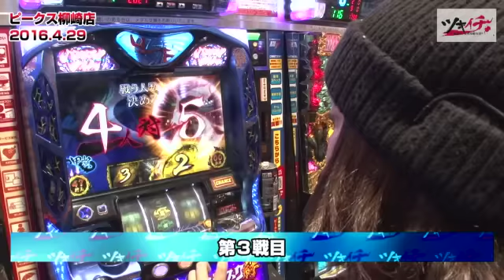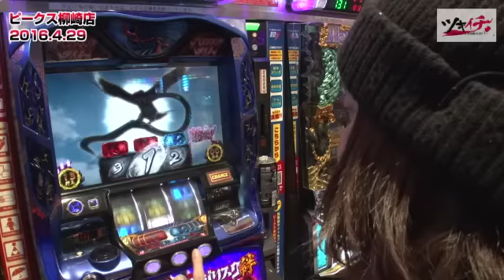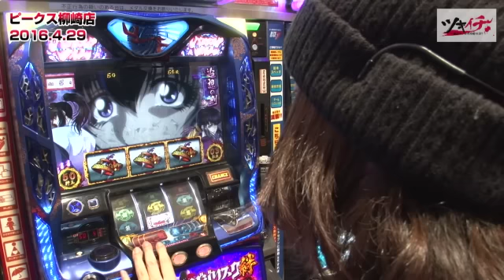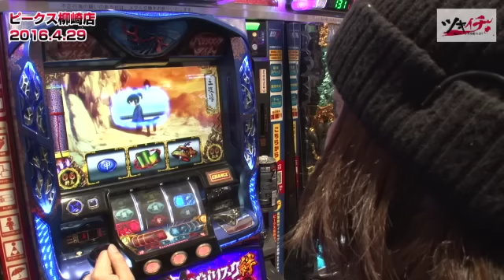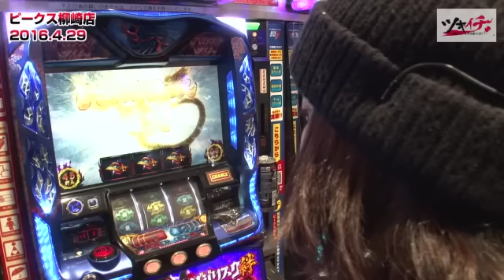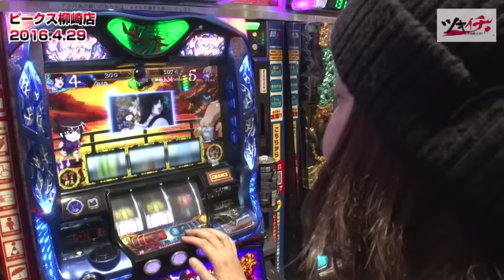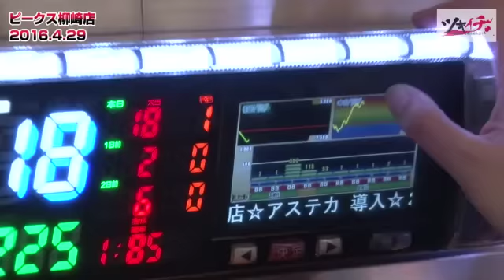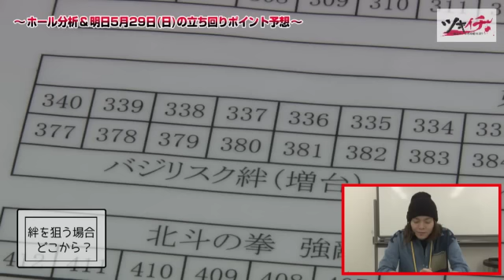《飄》【バジリスク～甲賀忍法帖～絆】ツキイチ～優良ホールを攻略セヨ!!～ 第79話(4/5)[ジャンバリ.TV][パチスロ][スロット]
今週は飄1人によるガチ予想！飄の明日の立ち回りポイントを見た後はピークス柳崎店へ急げ！！

■実戦台：バジリスク～甲賀忍法帖～絆